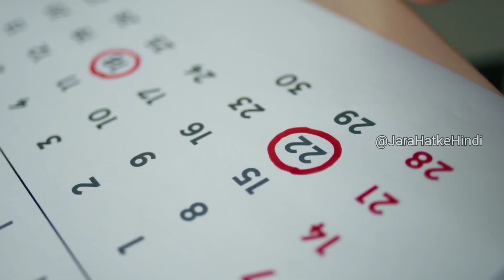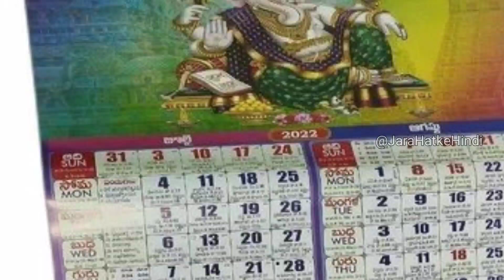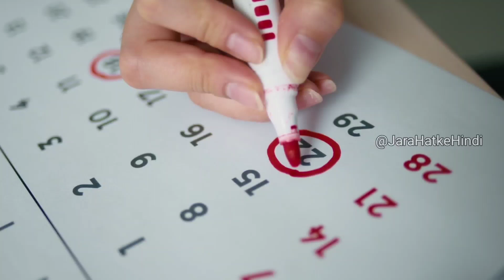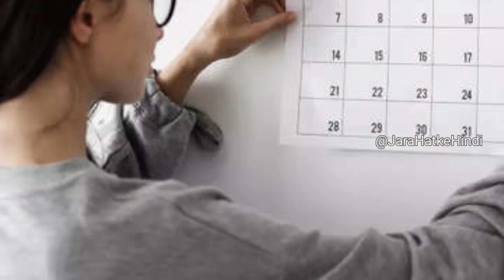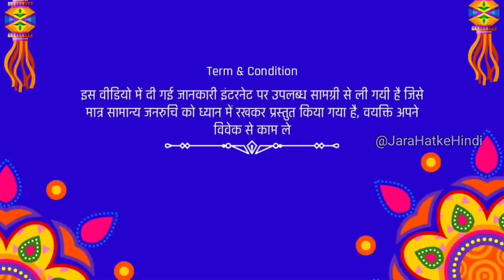नए साल 2023 में नया कैलेंडर कहाँ लगाएं और पुराने कैलेंडर है तो उनका क्या करें, ज्योतिष के अनुसार